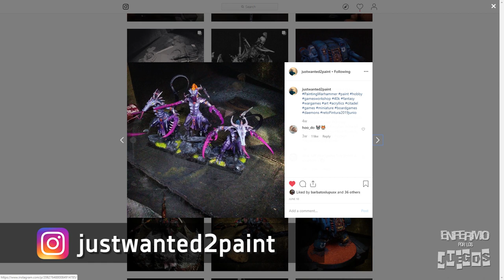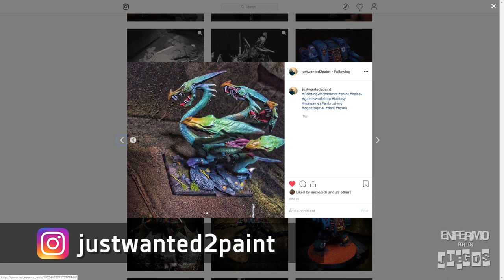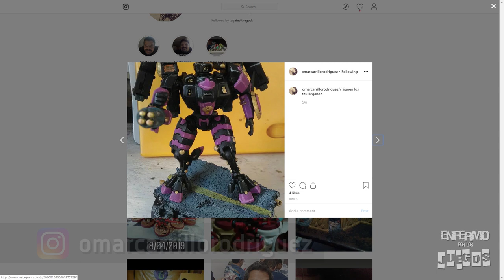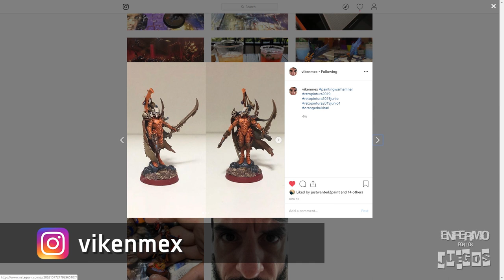Reto Pintura 2019 Junio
Aquí esta el reporte del Reto Pintura 2019 del mes de Junio. En esta ocasión no pude terminar muchas miniaturas, pero deje muchas avanzadas esperando terminar el mes siguiente. También doy respuesta al reto que recibí por parte del canal de Darviel's Den, que me desafió a pintar una miniatura usando unicamente pinturas no especializadas (las que se pueden comprar en papelerias, por ejemplo) y que el material no supere un costo de 10 dólares, USDPaintChallenge, así que con gusto acepto, y lanzo el mismo reto a mis amigos, pintandoCon200Pesos.

Además el reporte de lo que pintaron los amigos que se han unido a este reto:

Escuchen el Trollcast, podcast de wargames y otros disparates en México
Visiten el canal de Darviel's Den para ver el desafío de pintura y sus videos relacionados con wargaming